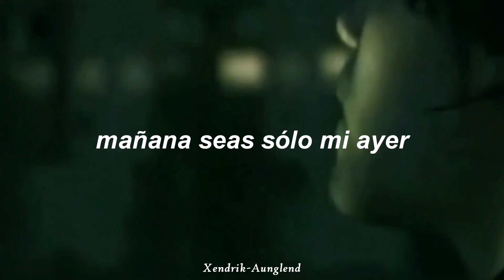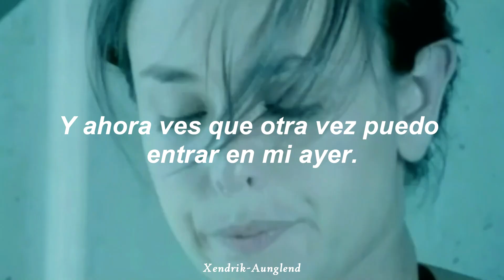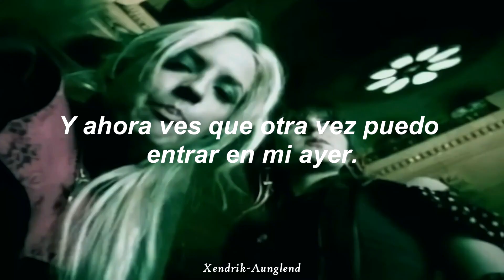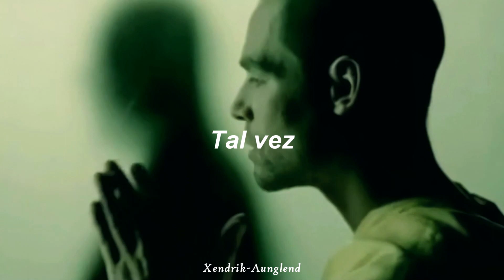Kudai - Tal vez ; Letra | Video HD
Artista | Kudai
Año | 2006
Álbum | Sobrevive

~†Xendrik Aunglend†~

¡Página nueva!

 En el video musical se muestra la problemática de dos jóvenes alcohólicos y drogadictos, los que intentan superar su adicción por medio de diversas terapias, y en la Iglesia se muestra al grupo interpretando la canción, vestidos como si fueran un grupo de Metal Gótico, lo cual provocó muchas críticas hacia el grupo.